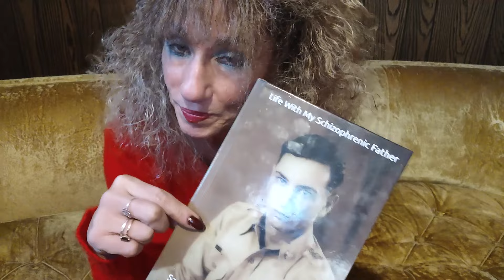Growing Up With A Schizophrenic Father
I talk about growing up having borderline personality disorder and what it was like for a little girl living with a father who had schizophrenia. I talk in detail about his mental illness and the impacts that it had on me.

"Life With My Schizophrenic Father"
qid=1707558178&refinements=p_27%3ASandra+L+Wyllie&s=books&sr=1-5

"Emails of An Unethical Psychologist"

"Sexually Exploited By Three Psychologists"

"Love Bombed By A Harvard Psychologist"

"Love Outside The Boundaries"